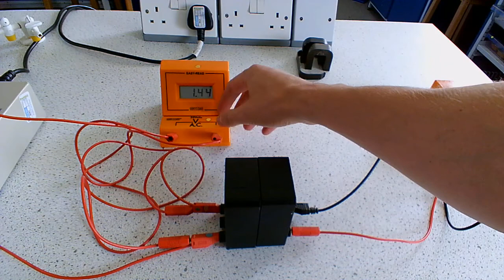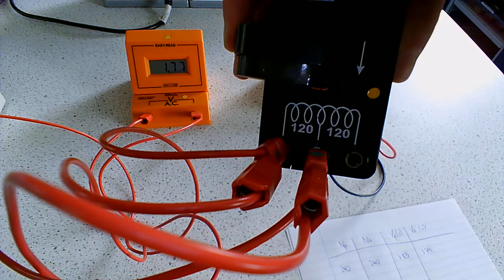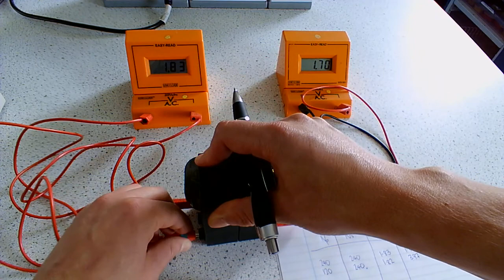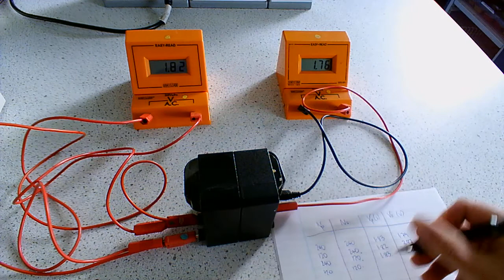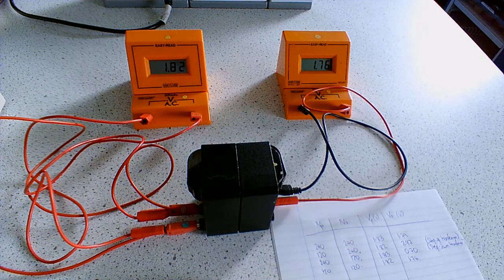GCSE Physics: Practically Investigating Transformers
A video showing how a step-up and step-down transformer works by collecting data with different numbers of turns on the primary and secondary coil.

This video also shows the function of the soft iron core than runs through the centre of the coils.